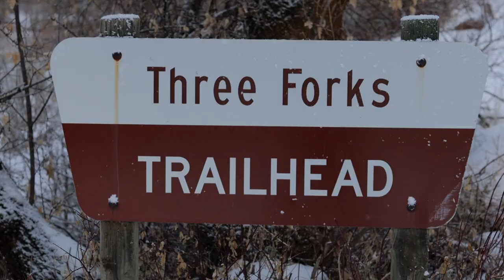Fifth Water Hot Springs Winter Day Hike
Fifth Water hot springs is a popular local hike here in Utah County. The trail is up Diamond Fork Canyon and departs from the Three Forks Trail head. I haven't been here in over seven years. Seven years ago you could visit on a Saturday and have your choice of hot pots to yourself. Things have changed since then which is why I haven't returned until now. This place is no secret anymore which is why the location is in my title.

My visit was on a Monday morning and to my surprise there was only one other car in the parking lot. I almost had the area to myself. I had such a peaceful time sitting in a very hot pool of water drinking coffee in the winter. This is such a neat place. I would not recommend making the hike up there on the weekend but if time allowed during the work week you won't be disappointed. I'll definitely be back to soak before Spring. Have you visited Fifth Water? if so, what was your experience like?